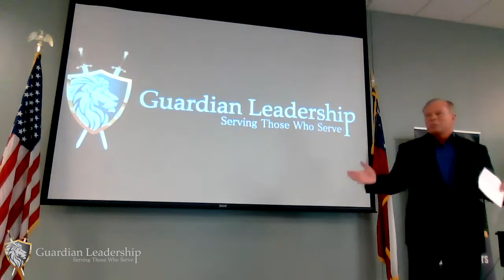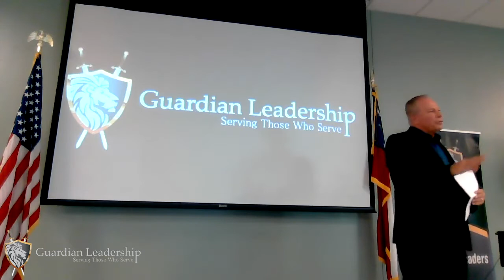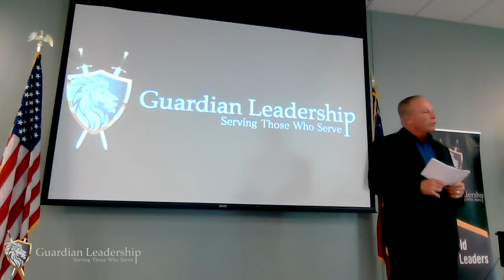Michael Register Speaks on Why Leadership is a Four Letter Word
Michael Register Speaks on Why Leadership is a Four Letter Word. As a leader you have to communicate your vision and instill initiative. Hope you enjoy!